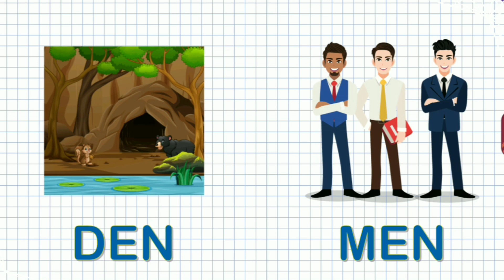learn new words,Words start with A,Learning channel for kids